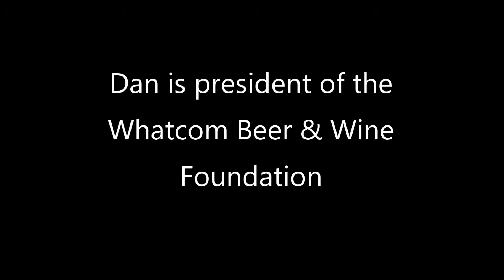In the Tasting Room with Dan Radil at Lost Giants Cider Company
Join us in the tasting room for our first cider tasting with Dan Radil - aka Dan the Wine Guy!

We visit Lost Giants Cider Company in Bellingham and learn how they make their jalapeno-cucumber cider.

Dan also shares some information about the upcoming Bellingham Beer and Music Festival produced by the Whatcom Beer and Wine Foundation and benefiting local charities.

Cheers from the Day Trips in WA team!